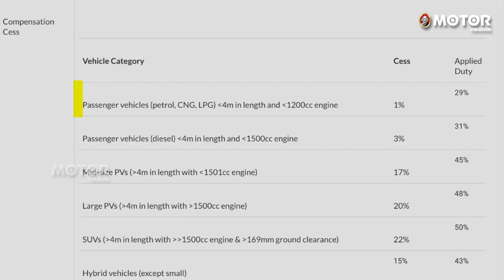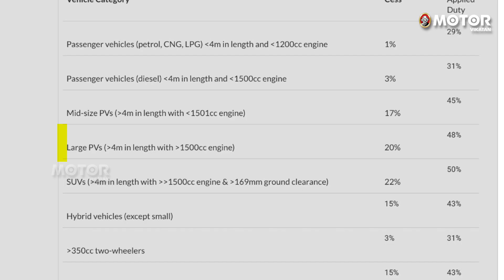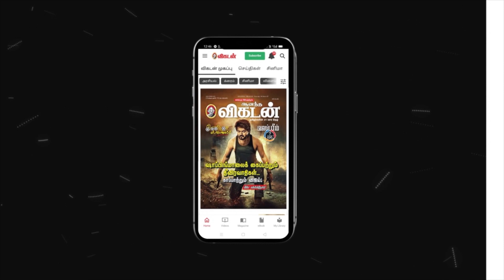எந்த காருக்கு எவ்வளவு ஜி.எஸ்.டி வரி? GST on Cars & Bikes Explained | Ep2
நாம் வாங்கும் கார்கள் மற்றும் பைக்குகளுக்கு ஜிஎஸ்டி-யாகச் செலுத்தும் வரி விவரங்கள் என்ன? எந்த வாகனத்துக்கு எவ்வளவு GST TAX? SUV காருக்கு 50% ஜிஎஸ்டி வரியா? எல்லா கேள்விகளுக்கும் விடை இந்த வீடியோவில்... GST on Cars & Bikes Explained | Ep2 | VandiEnnaVilai | | வண்டி என்ன விலை!

Topics to Watch:-

Credits:-

Host: Thulasi
Camera: Sandeep Kumar
Edit: Shree Raj K
Producer    : Thulasidharan TJ